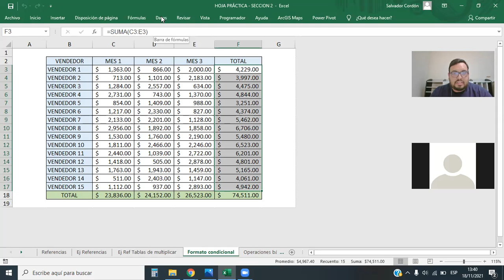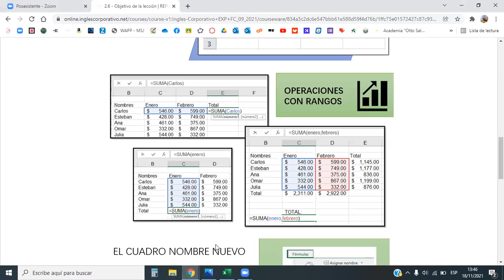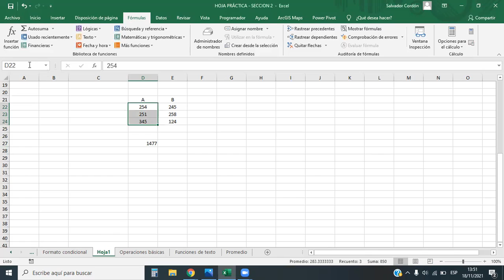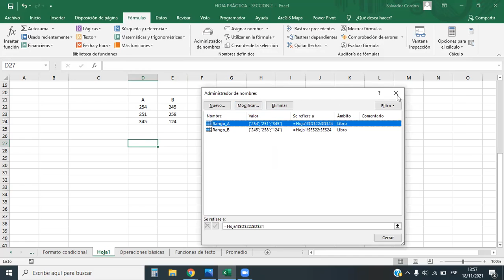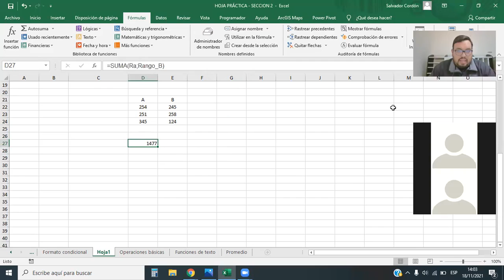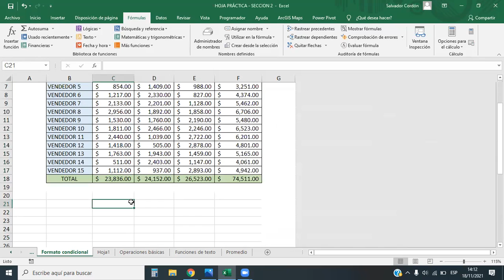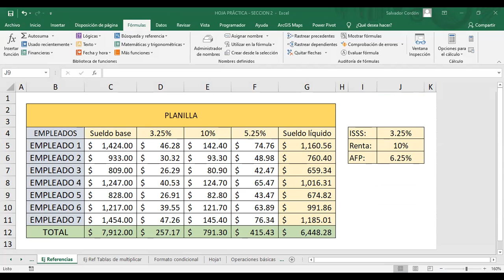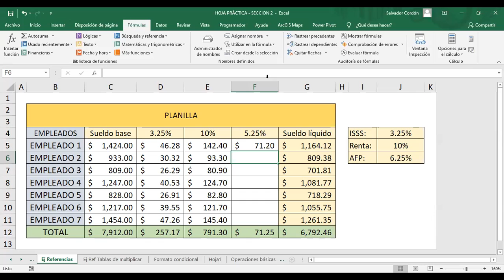Inglés Corporativo - Cuadro de Nombres - Clase 7 - Parte 2